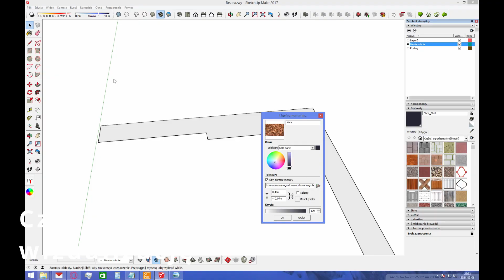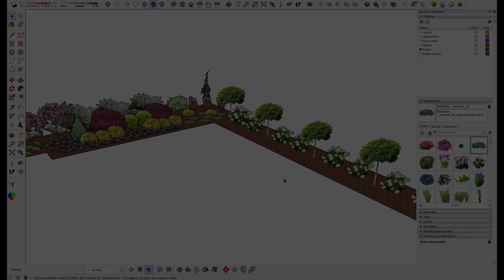Zimno, wietrznie, pada - to jest maj?!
Krótkie podsumowanie pomajówkowego tygodnia.
W skrócie, zimno, wietrznie, nie przyjemnie.

Taka pora, że cięcia krzewów jest sporo, ale wracam również
do trawnika, który reanimowałem wiosną ubiegłego roku.
Wpadłem również na cotygodniową pielęgnację ogrodu.
Poza tym,
przypominam o promocji na kamień w Kamwerze.